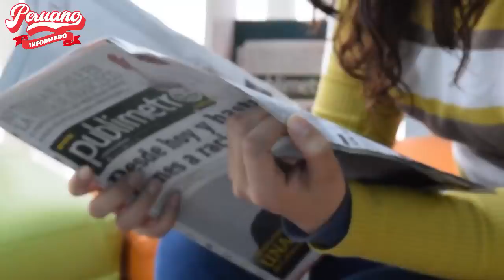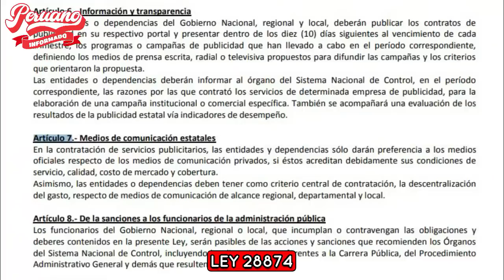ANÍBAL TORRES TRAPEÓ EL PISO A LOBISTA XIMENA PINTO: "QUERÍA DARLE MILLONES A ESOS MERMERLEROS"